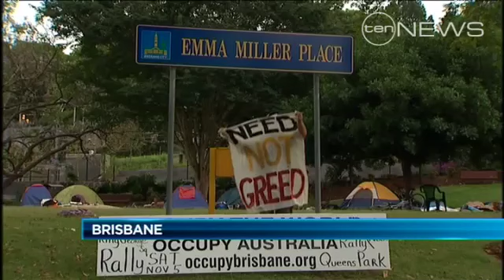Occupy continues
Demonstrators against capitalism are planning to up their protests across Australia this weekend.